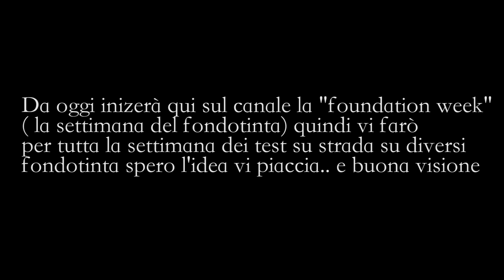Nuovo Fondotinta Catrice VS Vecchio Fondotinta Catrice Test Su Strada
Ciao ragazze e ragazzi nel video di oggi compareremo il nuovo fondotinta della catrice HD liquid radiance vs il "vecchio" fondotinta della catrice HD liquid coverage! metteremo quindi a confronto un fondotinta luminoso VS un fondotinta matte! Con oggi diamo inizia alla foundation week ovvero alla settimana dei fondotinta tutti i video di questa settimana saranno recensione / test su strada su fondotinta spero che l'idea vi piaccia!